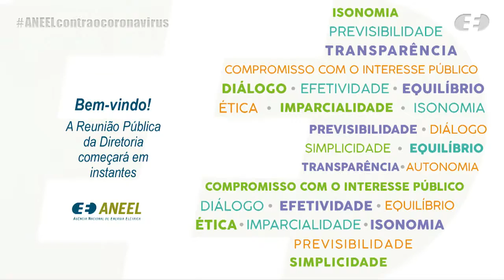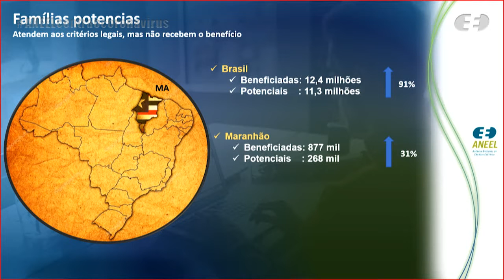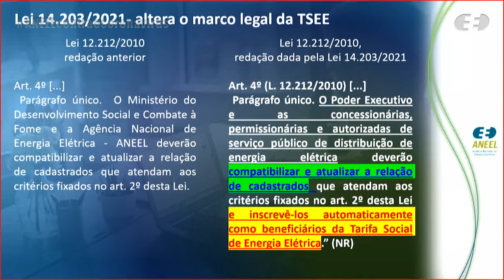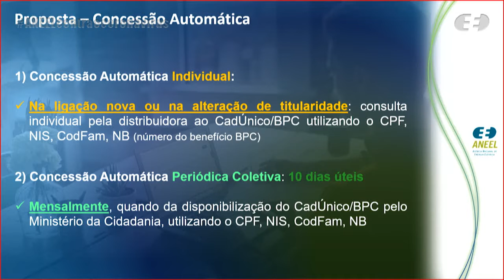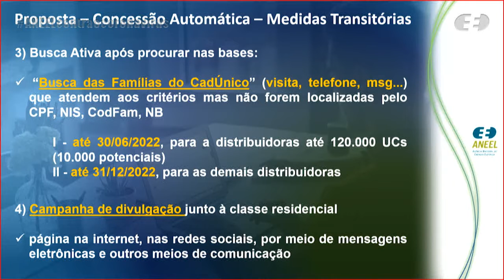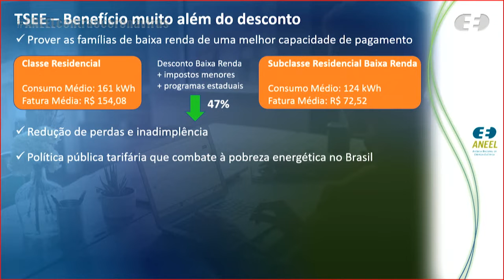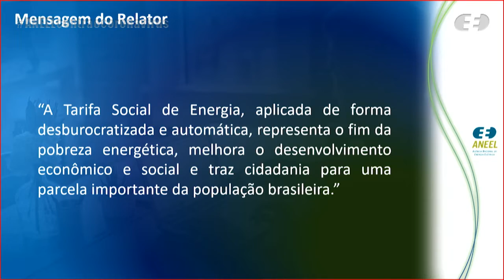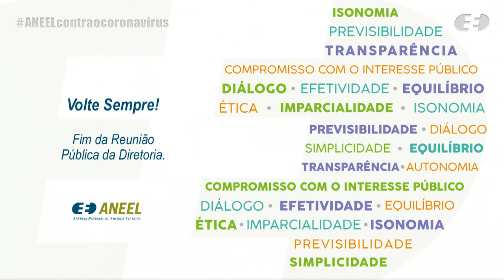45ª Reunião Pública Ordinária ANEEL – 30/11/2021 – Parte 2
A 45ª Reunião Pública Ordinária da Diretoria da ANEEL em 2021 foi realizada, de forma híbrida, no dia 30/11/2021. A pauta da reunião foi composta de 47 itens. Foram retirados de pauta os itens 4, 6, 7, 8, 9, 10 e os itens 12 a 47. A pauta completa e a ata da reunião podem ser conferidas no sítio da Agência, (ou no menu "A ANEEL" e, posteriormente, "Reuniões Públicas da Diretoria").

00:00:00 Reinício da RPO

00:00:12 Item 2. Processo: 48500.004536/2021-22 Assunto: Resultado da Consulta Pública nº 65/2021, instituída com vistas a colher subsídios e informações adicionais para o aprimoramento da proposta de regulamentação da Lei nº 14.203/2021, que torna obrigatória a atualização do cadastro dos beneficiários da Tarifa Social de Energia Elétrica – TSEE. Diretor(a)-Relator(a): Sandoval de Araújo Feitosa Neto